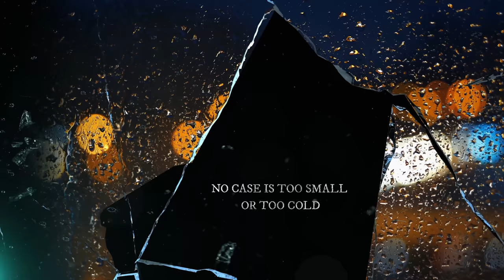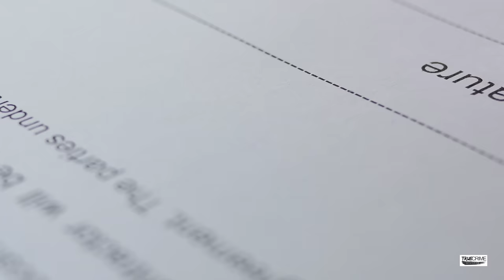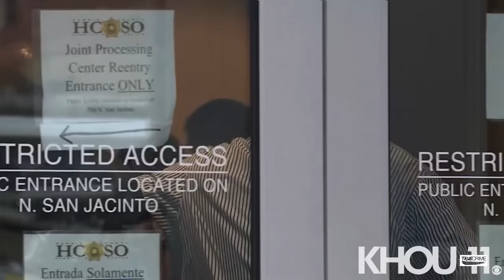4 Cases DNA Evidence Cleared the Convicted & Exposed the REAL Killer After Decades